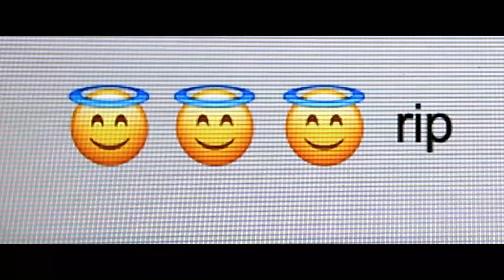ASSASSINATION NATION Clip & Trailer Deutsch German (2018) Exklusiv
Assassination Nation Clip & Trailer German Deutsch (USA 2018, OT: Assassination Nation Trailer)

Im Thriller Assassination Nation nimmt das Leben in einer amerikanischen Kleinstadt gewaltsame Züge an, als ein Hacker die persönlicher Daten aller Anwohner offenlegt.

Handlung von Assassination Nation
Das Leben der Highschool-Schülerin Lily (Odessa Young) und ihrer Freundinnen in der amerikanischen Kleinstadt Salem besteht zu großen Teilen aus Party-Besuchen und der Selbstdarstellung auf Social-Media-Kanälen. Doch dann werden die Anwohner von Salem zum Opfer eines Hacks, der all ihre privaten Informationen und Geheimnisse offenlegt. Im Chaos, was daraufhin folgt, wenden die Städter sich gewaltsam gegeneinander während sie zugleich nach dem anonymen Schuldigen suchen. Lily und ihre Freundinnen erkennen, dass sie zusammenhalten müssen, wenn sie die Nacht überleben wollen.

Assassination Nation Trailer Deutsch © Universum/24 Bilder